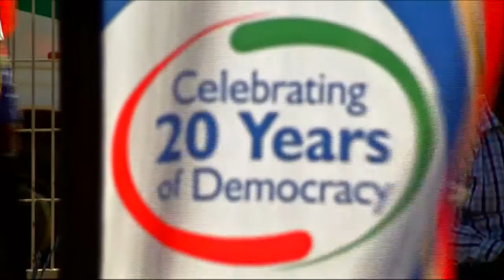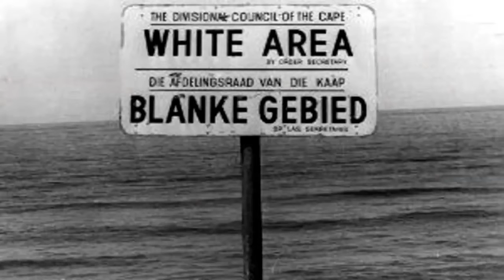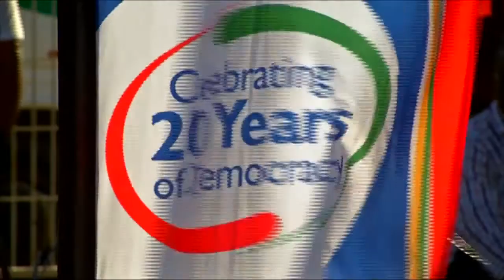Tell your story - 20 years of democracy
Remembering the past after 20 years of democracy.